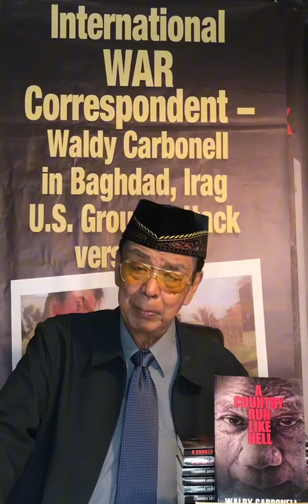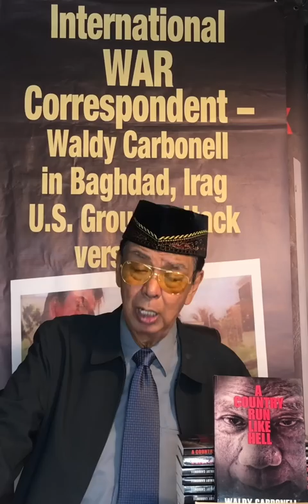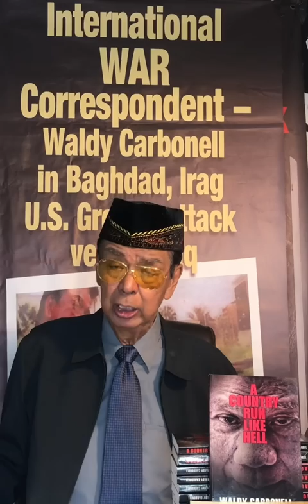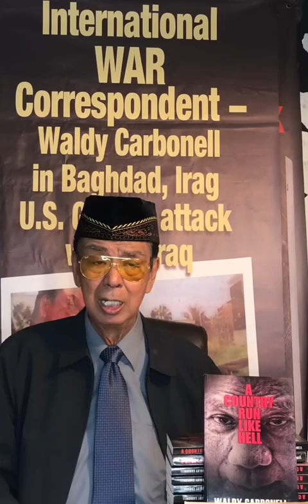QUIBULOY HINDI ANAK NG DIOS KUNDI ANAK NG DEMONYO!